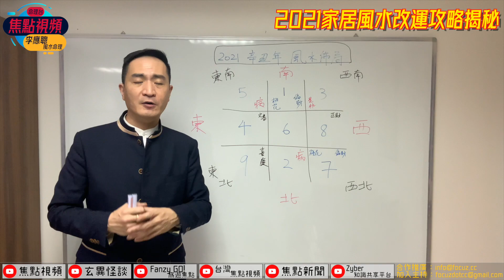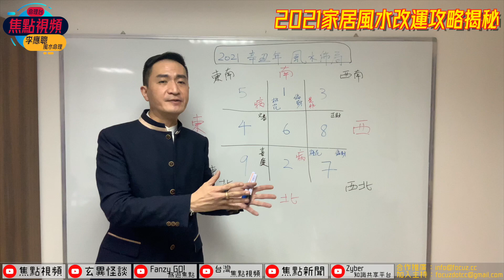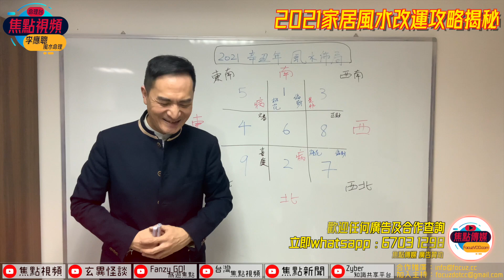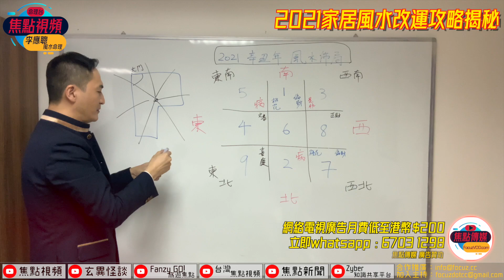風水陣一學就明？！2021家居風水改運攻略揭秘！︱增運攻略︱焦點視頻命理台《李應聰風水命理》番外篇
電話－ 94994888

🎬焦點視頻6大頻道多元節目：
2021年焦點視頻進軍台灣市場，製作更多元化節目！